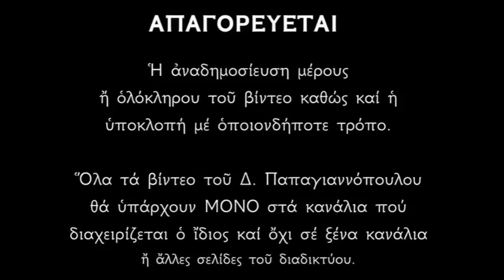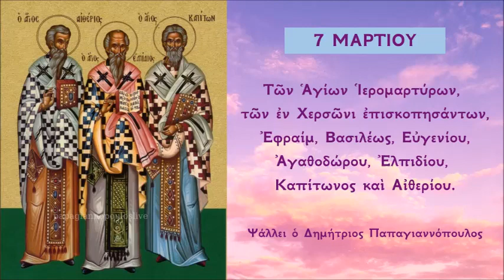7 ΜΑΡΤΙΟΥ - Απολυτίκιο των εν Χερσώνι επισκοπησάντων Ιερομαρτύρων | Δημήτριος Παπαγιαννόπουλος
Τῇ Ζ' (7η) τοῦ αὐτοῦ μηνός Μαρτίου, μνήμη τῶν Ἁγίων Ἱερομαρτύρων, τῶν ἐν Χερσῶνι ἐπισκοπησάντων, Ἐφραίμ, Βασιλέως, Εὐγενίου, Ἀγαθοδώρου, Ἐλπιδίου, Καπίτωνος καὶ Αἰθερίου.

Ἐπτάριθμος σύλλογος, Ἱεραρχῶν ἱερῶν, ἀγώσιν ἀθλήσεως, τὴν Ἐκκλησίαν Χριστοῦ, ἐνθέως ἐφαίδρυναν, Εὐγένιος Βασιλεὺς τε, σὺν Ἐφραὶμ Αἰθερίω, Ἐλπίδιος καὶ Καπίτων, Ἀγαθόδωρος ἅμα. Αὐτῶν Χριστὲ ἰκεσίαις, πάντας ἐλέησαν.

*** ΠΡΟΣΟΧΗ !!!